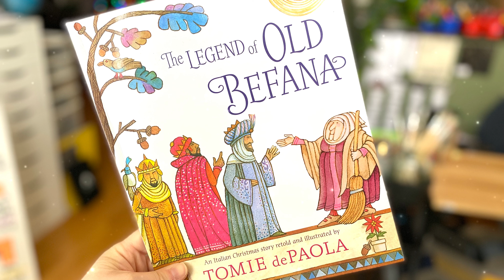LA BEFANA, LA BRUJA de la Navidad, Kinder Sorpresa 🍫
Las befanas Kinder Sorpresa de mi Colección en México!!